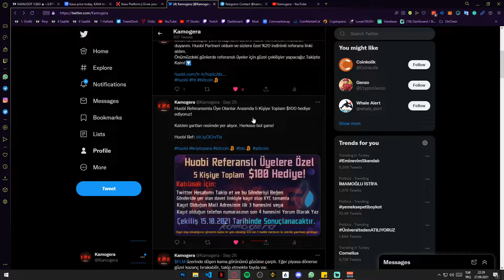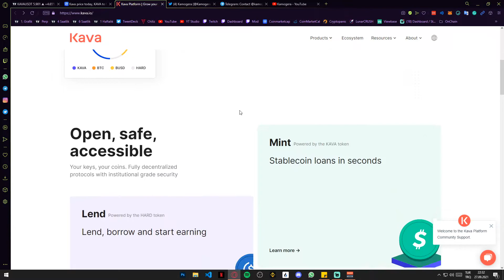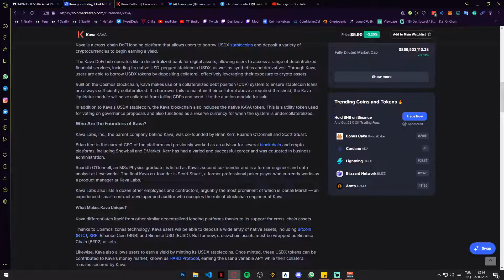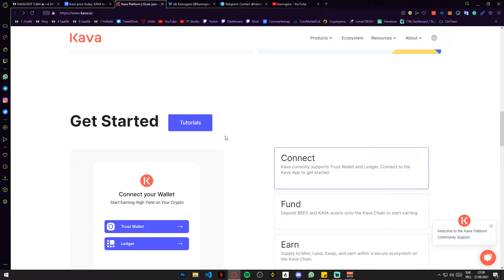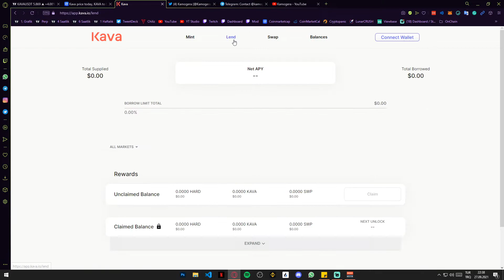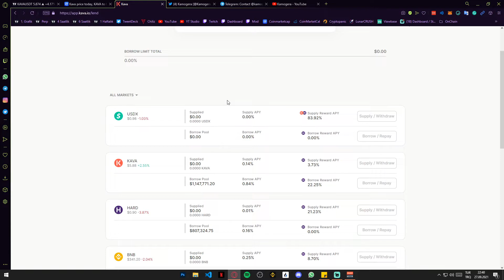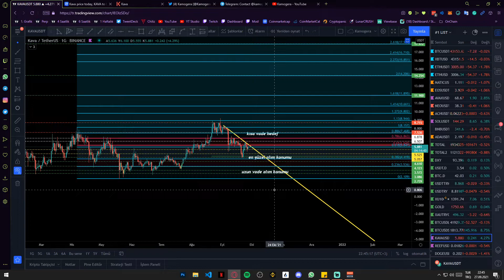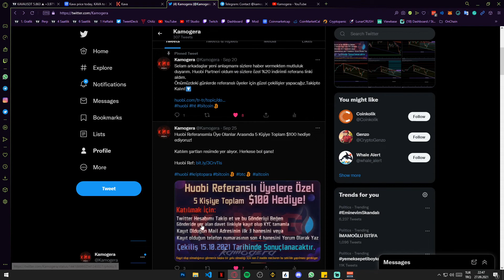KAVA Coin Nedir? Detaylı Fiyat Analizi | Coin İnceleme #21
Bu videomuzda kava coine göz attık. İstediğiniz coinleri yorumlar kısmına yazmayı unutmayın!
Ekstra bir sorunuz olursa yorumlar kısmında veya Discord kanalımızdan yazabilirsiniz!